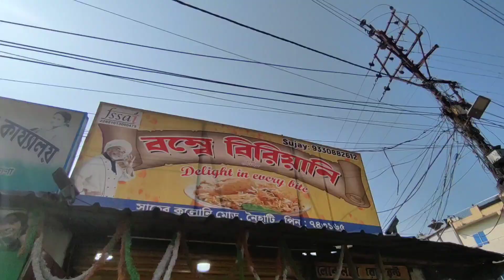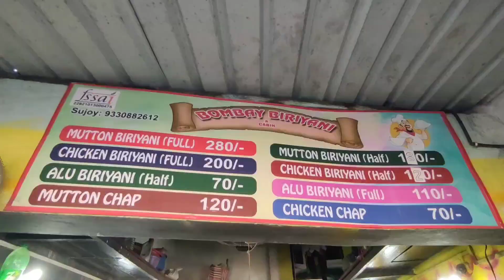নৈহাটিতে Bombay Biryani Restaurant V/S Cabin.কোনটা বেশি ভালো খেতে ? UNLIMITED।@ChickenLegPiece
কোলকাতা ফুডি

কলকাতার সবচেয়ে সস্তা বিরিয়ানি কলকাতার সেরা বিরিয়ানি

দুর্গা পুজো ফুড ভ্লগ 2021

বিরিয়ানি

দাদা বৌদি বিরিয়ানি

মাটন বিরিয়ানি

সেরা মাটন বিরিয়ানি

মাটন বিরিয়ানির রেসিপি

দাদা বৌদি মাটন বিরিয়ানি

cheapest mutton biriyani

বিশেষ মাটন বিরিয়ানি

কলকাতা বিরিয়ানি

সীমাহীন বিরিয়ানি

কলকাতার সেরা বিরিয়ানি

কলকাতার সেরা মাটন বিরিয়ানি

চিকেন বিরিয়ানি

কলকাতা মাটন বিরিয়ানি

bbq বুফে

24 ঘন্টা শুধু বিরিয়ানি খেয়েছি

কলকাতার সবচেয়ে সস্তা বিরিয়ানি

আনলিমিটেড বিরিয়ানি

Unlimited Mutton Biryani Bombay Biryani Naihati

24 ঘন্টা চ্যালেঞ্জ

সীমাহীন বুফে

naihati best biryani